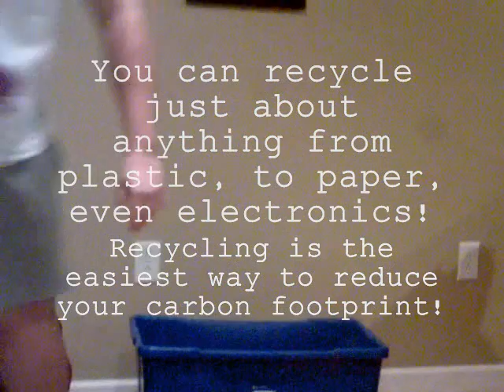APES Project recycling PSA_0001.wmv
AP Environmental Science PSA on recycling